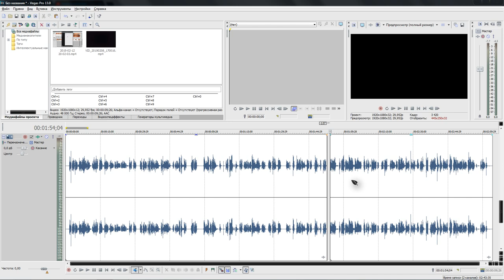Sony Vegas Pro как визуально увеличить аудио-дорожку, увеличить дорожку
Такое увеличение сделает редактирование аудио-дорожки намного удобнее. Самому когда-то нужно было, и вот только сейчас случайно нашёл это. Может кому-то из вас тоже это будет нужно :)